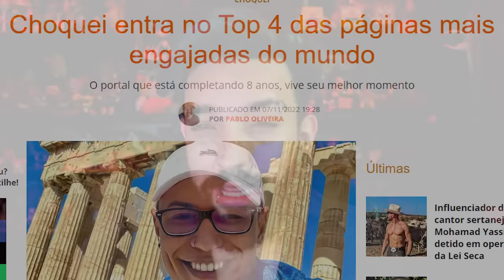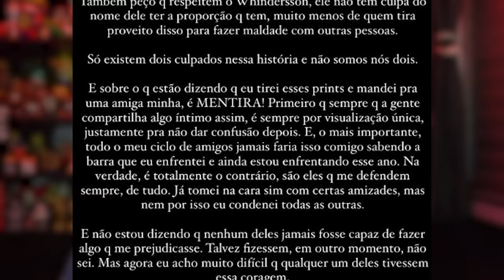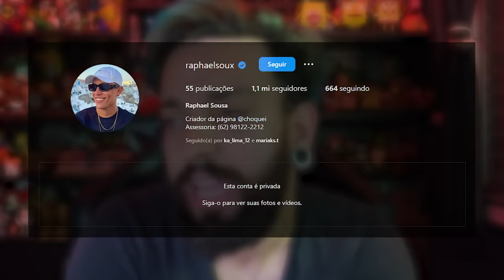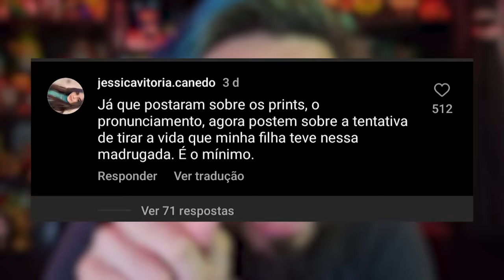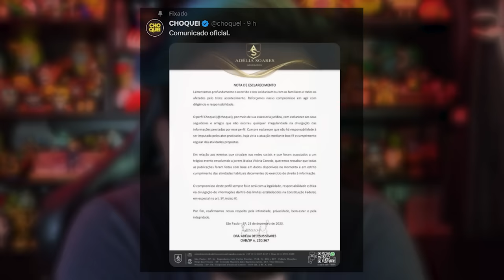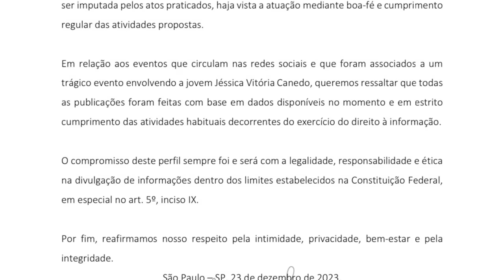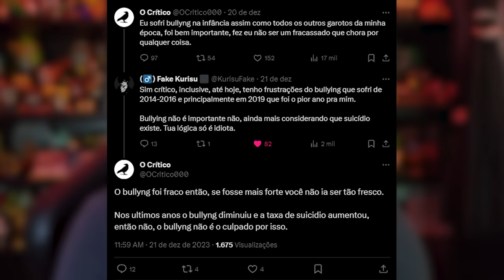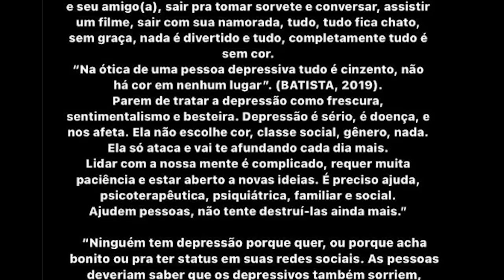CHOQUEI: A Página que Tirou Uma Vida Inocente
Descanse em paz, Jéssica